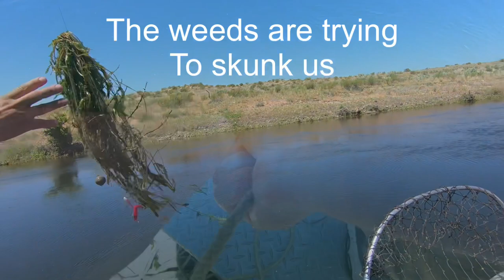Rough day reeling in milfoil and weeds to catch a Sockeye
Mid day fishing targeting spunky fighting sockeye salmon near Ringold. Started on west side of river and as soon as dropper weight hit bottom undertow milfoil, weeds and debris was on our lines and in our rigs. After fighting it and switching spots we decided to move to east side of river and to our surprise it looked much clearer and landed a sockeye.

Filmed on iPhone, GoPro Hero 7, GoPro Hero 8, Still image shot on Olympus TG-4

Edited in LumaFusion, iMovie.